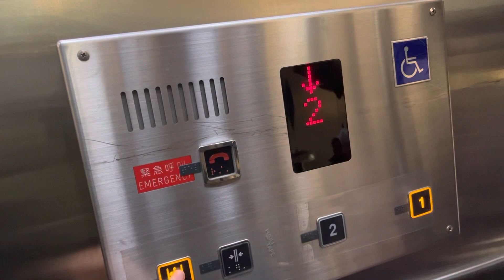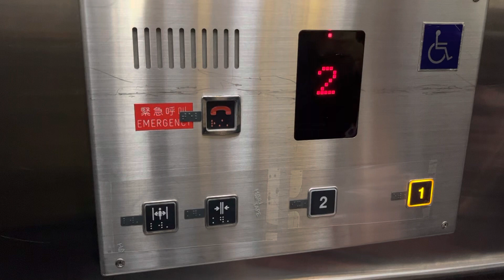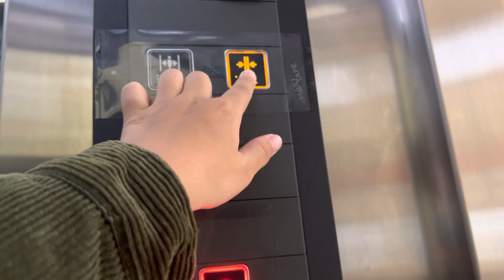桃園機場第一航廈B4區域的電梯🛗。